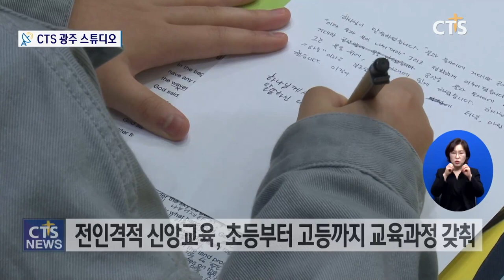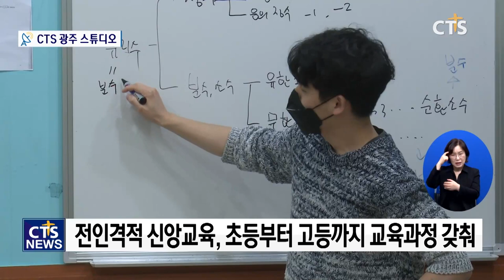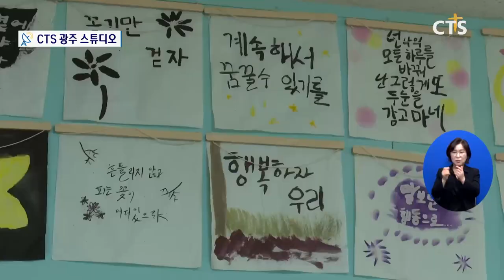하나님 나라의 숲을 만드는 아이들, 제주나무와숲학교! (제주, 박지양) l CTS뉴스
앵커: 전국에 있는 CTS 뉴스 스튜디오를 연결하는 시간입니다. 전국의 생생한 소식 오늘은 CTS 광주 스튜디오 연결합니다.

앵커  : 광주스튜디오입니다.
자기 주도적인 학습능력과 인성을 갖춘 다음세대. 획일적인 교육 현실 속에서 반드시 필요한 미래자원이죠. 기독교세계관 아래, 전인격적 신앙과 자기주도학습을 만들어나가는 학교가 있습니다. 제주지역교회연합으로 설립된 제주나무와숲학교를 다녀왔습니다. 박지양 기자입니다.

15살 8학년들의 미술시간. 자신의 생각과 감정을 나만의 방식으로 표현해봅니다.

INT 권오희 목사 / 제주나무와숲학교장
나무와 숲 학교는 제주지역에 있는 교회들과 목회자들이 연합해서 기독교 세계관을 바탕으로 아이들 한 명 한 명의 개성을 달란트와 은사에 따라서 다양성을 존중하면서 미래를 준비하는 학교입니다

2년 전, 제주지역의 교회와 목회자들이 함께하며 제주선교교육공동체로 새롭게 출발한 제주나무와숲학교는 하나님 나라의 가치를 주일뿐 아니라  평일의 학교생활에서도 배워가는 것을 중점으로 전인격적인 신앙교육을 펼치고 있습니다.

INT 하지음 / 제주나무와숲학교 8학년
그냥 기존 학교와는 다르고 훨씬 재밌어요 아침 시간마다 큐티도 하고 예배시간도 있고 기도드릴 때 하나님이 가까이 오는 느낌이에요

또한 선생님과의 인격적인 관계 형성을 기초로 아이들은 자신의 필요와 상황에 맞춘 학습 일정을 각각 세워갈 수 있습니다.

INT 이조안 / 제주나무와숲학교 10학년
공부에 트라우마 같은 것이 있었는데 여기까지 괜찮겠어 하고 물어봐 주시고 많이 생각해 주시는 게 느껴져요

특히, 학생 스스로가 먼저 문제를 제시하고 그 해답을 찾는 학습자 개설수업과 직업군 멘토 찾기와 같은 자기주도 프로젝트 수업은 아이들의 역량을 강화하는 나무와숲학교의 특별한 교육과정입니다.

INT 박효경 / 제주나무와숲학교 초등부 교사
성경적인 관점으로 같이 토론하고 이야기해 볼 수 있고 기독교인으로서 어떻게 받아들이고 살아야 되는지를 수업 중에 같이 배울 수 있다는 게 가장 좋은 것 같아요

INT 박신비 / 제주나무와숲학교 11학년
서로 귀여워하고 선한 관계이고 하나님 안에서 관계하니깐 더 조심하게 되고 저희 나무와숲학교 학생들은 다들 착하고 진짜 좋은 관계라고 말할 수 있어요

하나님의 눈으로 학생을 사랑하는 선생님과 서로를 존중하는 아이들이 매일 만들어가는 하나님 나라의 숲, 제주나무와숲학교를 통해 자라나는 어린 생명나무들의 열매를 기대합니다. CTS뉴스 박지양입니다.